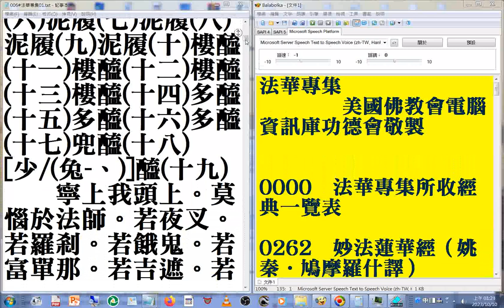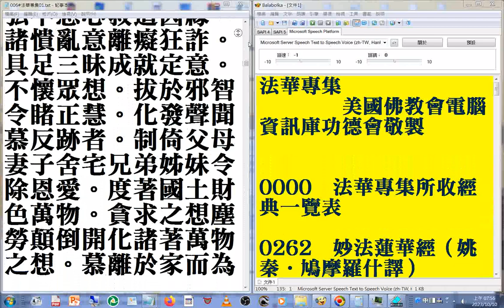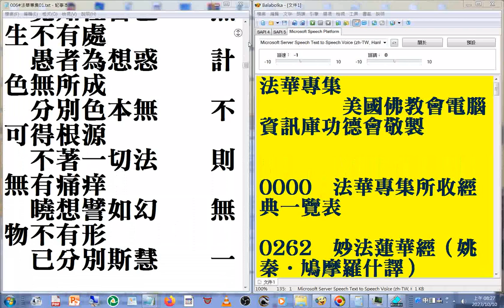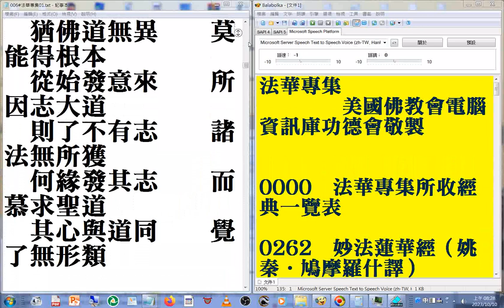006#法華專集01a01 摘錄#美國佛教會電腦資訊庫功德會佛學辭典集成佛學十大專集#速讀訓練參考資源 20231010